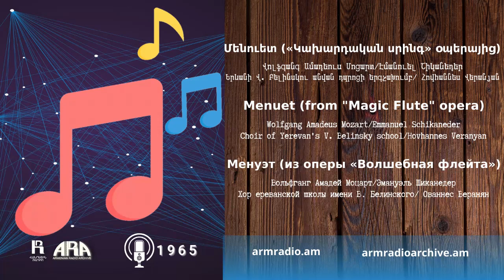Մենուետ «Կախարդական սրինգ» օպերայից/ Menuet from "Magic Flute" opera